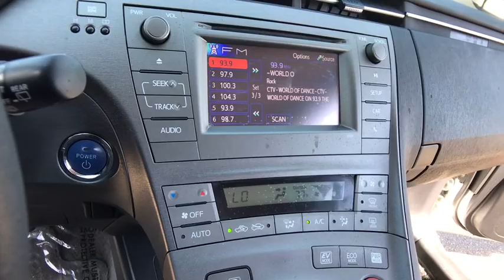2013 Toyota Prius Lake Orion, Rochester, Oxford, Auburn Hills, Clarkston, MI P12402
Used 2013 Toyota Prius available in Lake Orion, Michigan at Wally Edgar Chevrolet. Servicing the Rochester, Oxford, Auburn Hills, Clarkston, MI area.

Auto Climate Control USB Port Driver Information Center Traction Control Theft Deterrent Alarm Head Curtain Side Airbags Cruise Control Tilt/Telescopic Steering Wheel Split-Folding Rear Seat Remote Keyless Entry Keyless Start 1.8L 4-Cylinder DOHC 16V VVT-i Classic Silver Metallic. No Hassles at Wally Edgar! Best Cars Best Service Best Price...PERIOD!